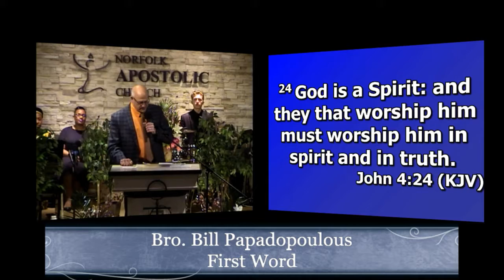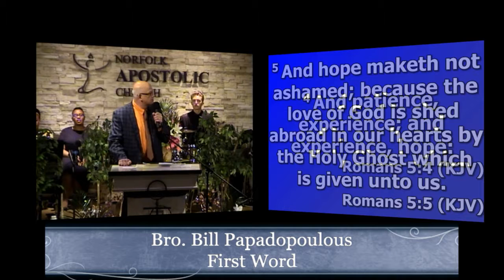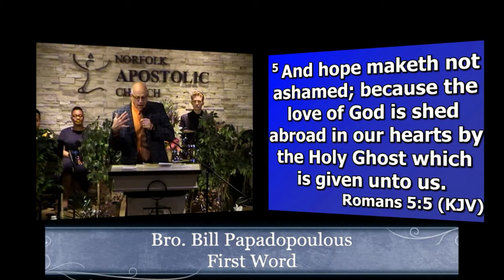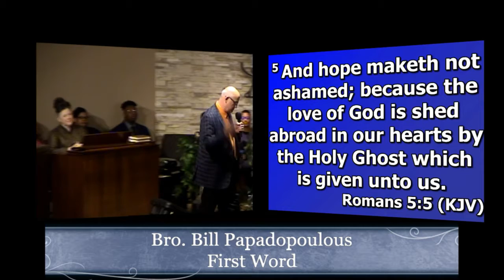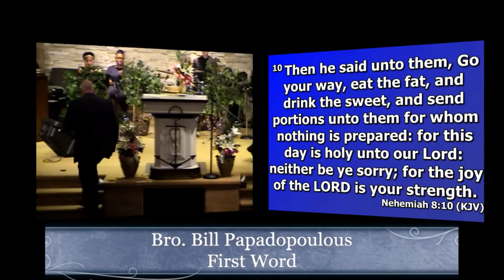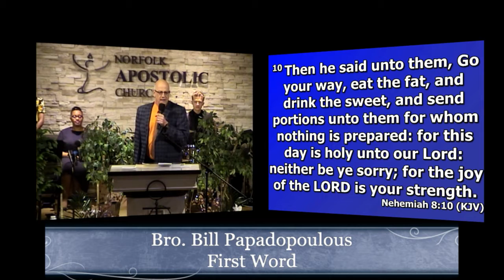5/20/18: Bill Papadopoulous